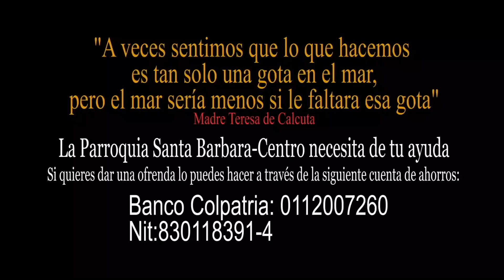Eucaristía Miércoles Semana X Ordinario